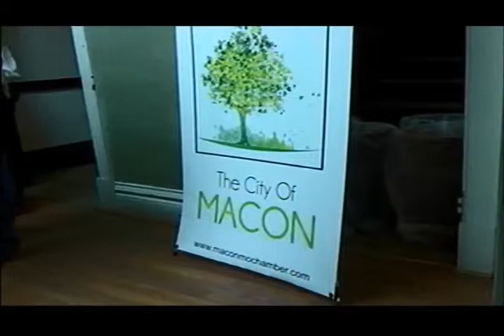Macon community celebrates businesses